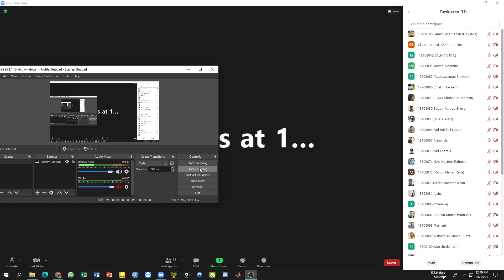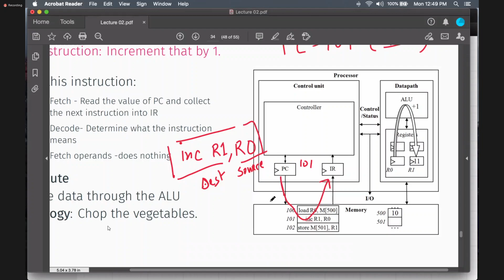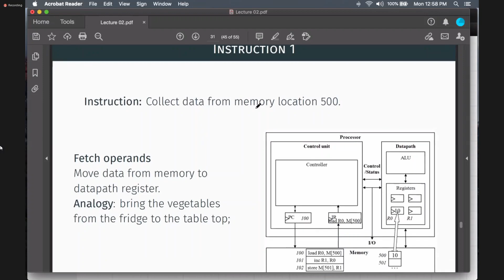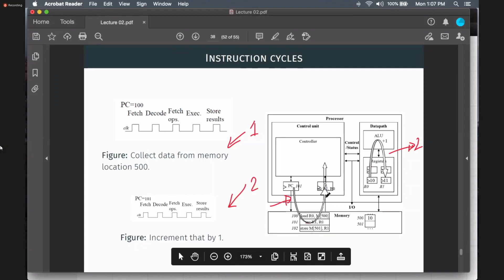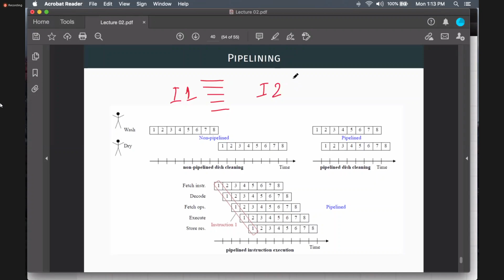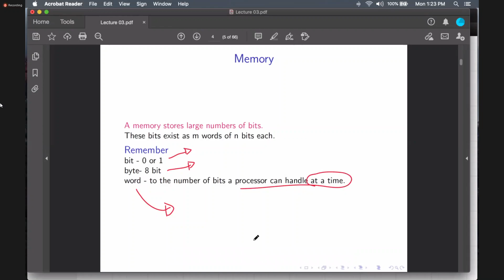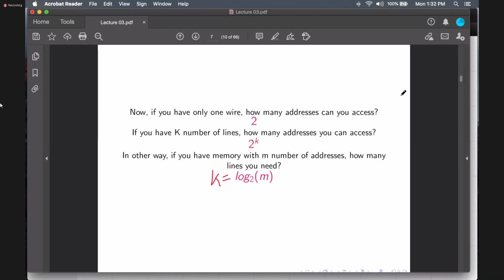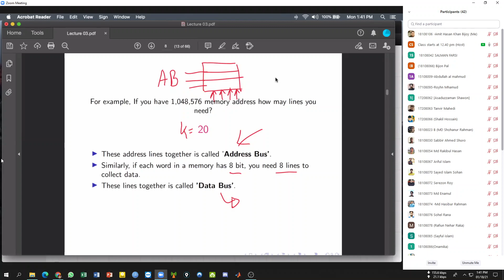Lecture-04 (18.01.2021)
Collected.